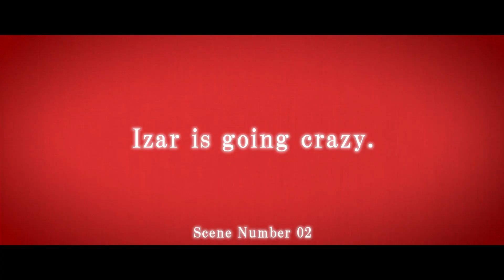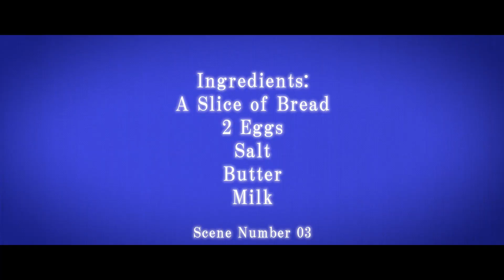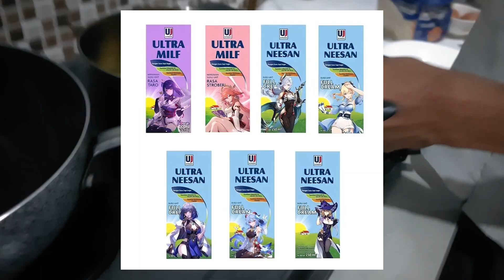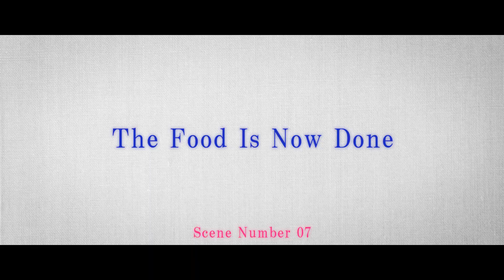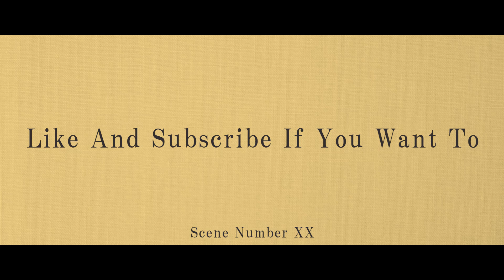Toast with scrambled egg | Procedure text English assignment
Hi, in this video, me and the boys are going to cooking toast with scrambled egg. Is it going to be a hot mess or a success? Let's find out.

Genre: slice of life, comedy, drama, school, ecchi, romance, BL

- IzarZ